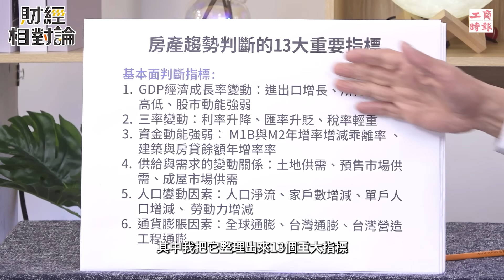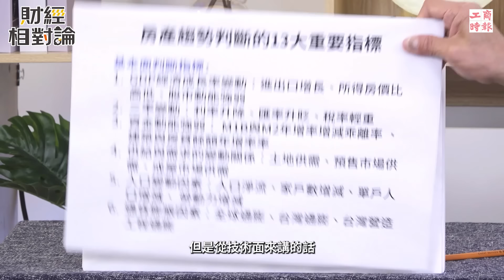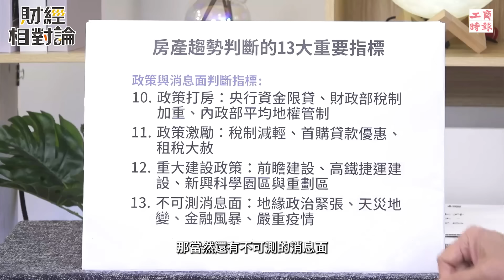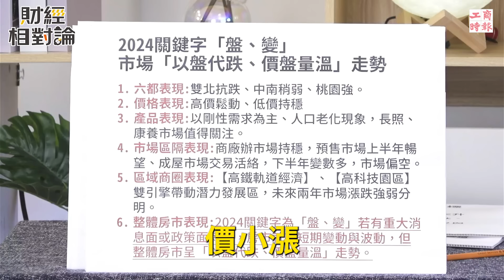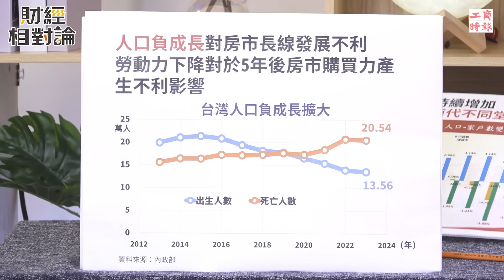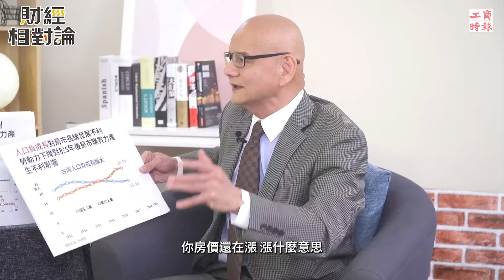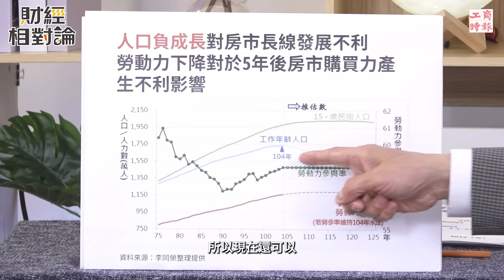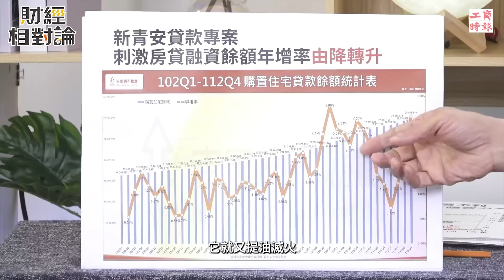小宅當道、軌道經濟夯 房市利基如何評估？綠色通膨、景氣循環... 置產必看關鍵指標 Ft.吉家網不動產董事長李同榮【財經相對論 EP07】CC字幕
北台灣都會區今年520檔期，預估預售屋及新成屋推案量將來到2,134.6億元，為2021年以來高點。台灣房地產市場在去年底受惠選前新青安貸款專案發酵，加上今年初以來股市暢旺加持，呈現一片熱絡態勢，有專家示警，當前房市進入超買超漲期，布局投資要特別小心，究竟2024下半年的房地產市場趨勢如何評估？軌道經濟發威、小坪數盛行，還有哪些題材、利基可以觀察？現在會是年輕人入手房產的好時機嗎？

🎙️主持人：財女珍妮
🎙️來賓：吉家網不動產董事長

⚡️本集節目重點：
00:00 節目開始
01:15 新政府520上任 房市有利多？
05:43 2024房市總體趨勢
07:19 下半年房市重點題材
11:45 科學園區外溢效應強 購屋該注意哪些指標
15:08 究竟該挑蛋黃、蛋白還是蛋殼？
19:37 綠色通膨的影響
22:14 現在是買房好時機嗎？
23:55 小坪數是未來主流？
27:31 新青安貸款效益有多大？
30:32 給年輕人、首購族的買房建議
35:04 未來房市10大結構性轉變

👉相關閱讀：
520推案 北台灣上看2千億
現在還可以買房嗎？這三地1,250萬還可以買到40坪
中古、新屋房價差很大？！挑新選舊哪個才好！
房市回溫 2大利多有望助長上半年買氣
不是台積電 下一波房市的護國神山在這

讓您掌握先機，投資無往不利